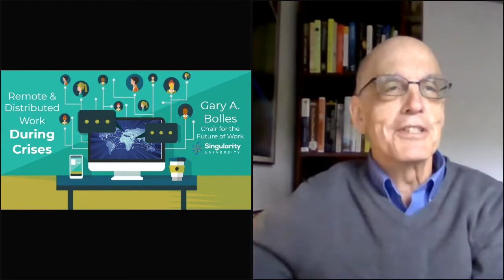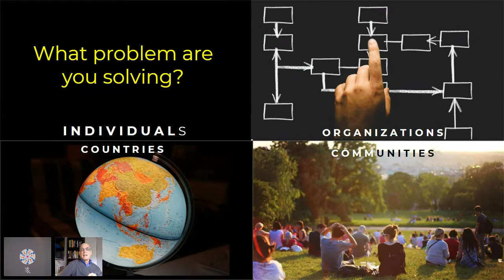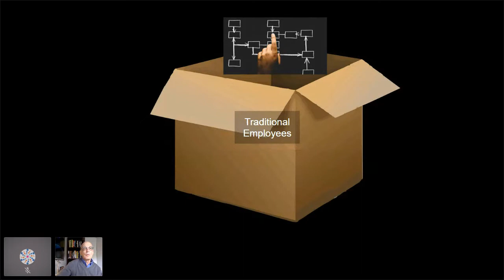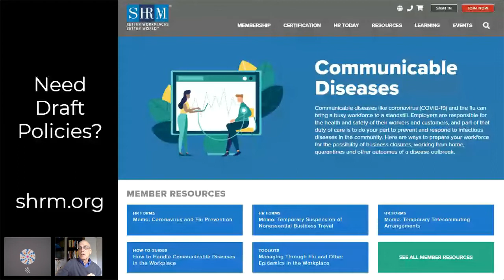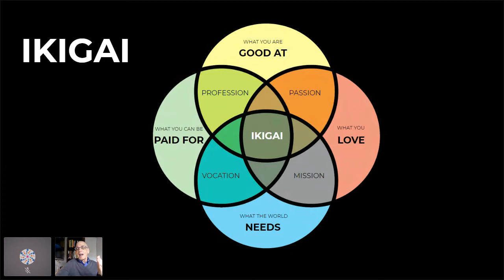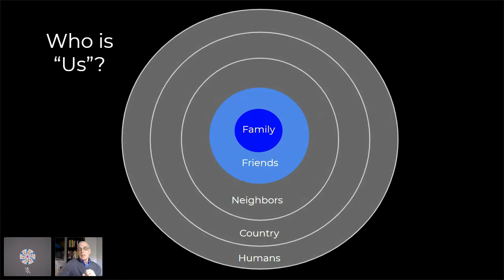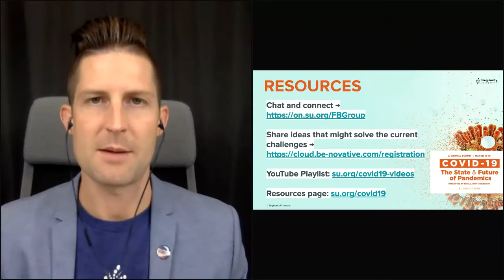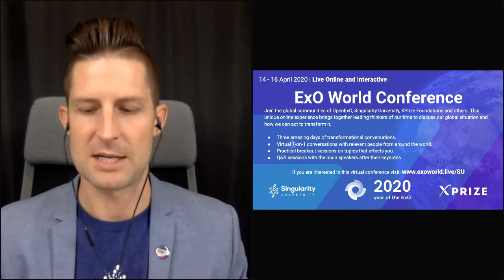Remote & Distributed Work During Crises | Gary A. Bolles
Remote & Distributed Work During Crises | Gary A. Bolles | Singularity University COVID-19 Virtual Summit | Day 3